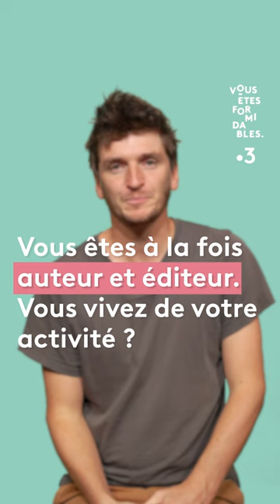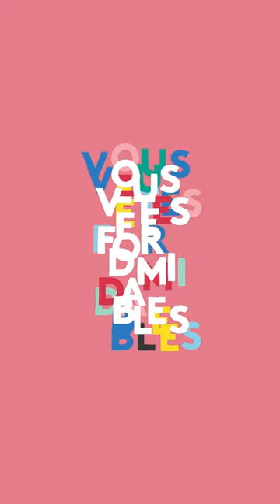Julien Poirier alias Jujubier est verbicruciste, un créateur de mots fléchés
Julien Poirier, alias Jujubier pour les cruciverbistes, a d’abord rempli les grilles de mots fléchés avant de les créer, il est verbicruciste. Au début, pour s’amuser, puis c’est devenu un métier. Il est aujourd’hui l’un des rares en France à être à la fois auteur et éditeur.